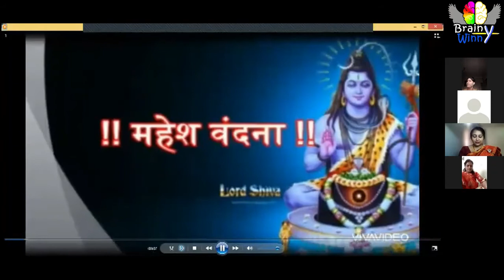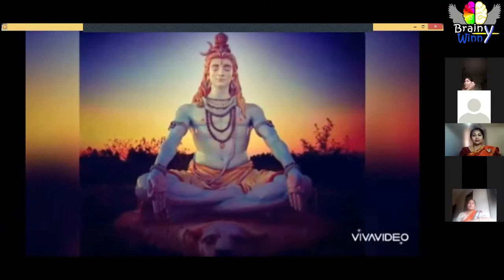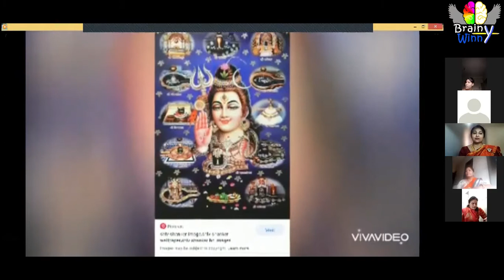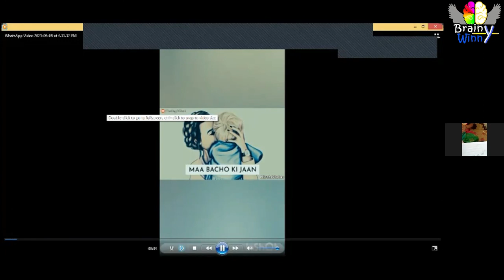Session on Colour Therapy by Mansi Bhadade Organised by Maheshwari Bahu Mandal, Aurangabad